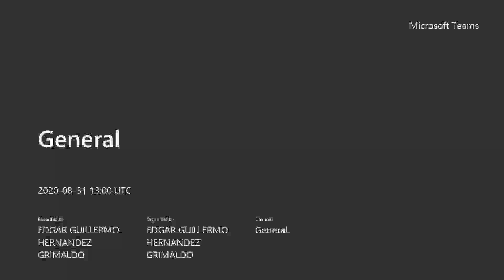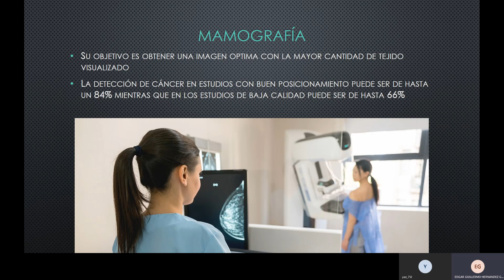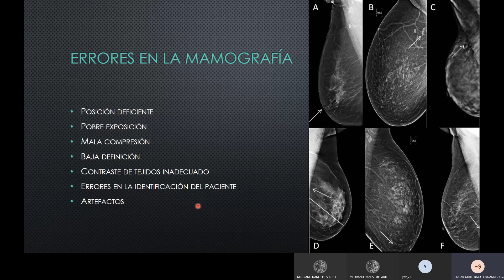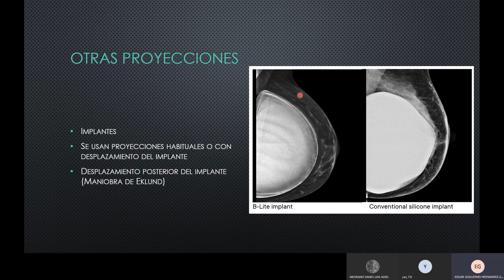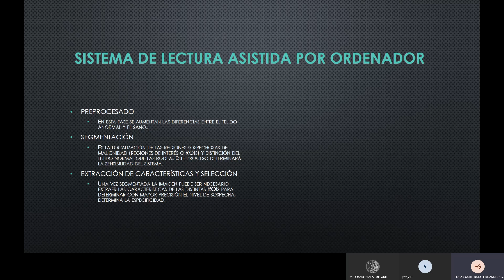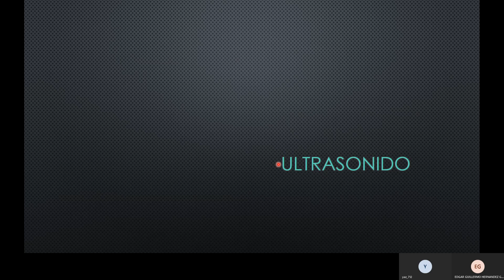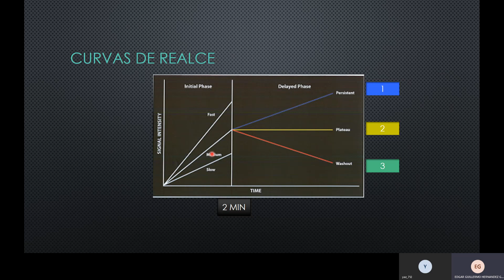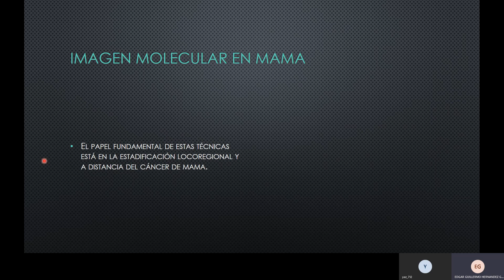Generalidades de los diferentes estudios de imagen en la mama Dr. Edgar Hernández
Módulo: mama
Asesor: Dra. Yazmín Ramírez Galván